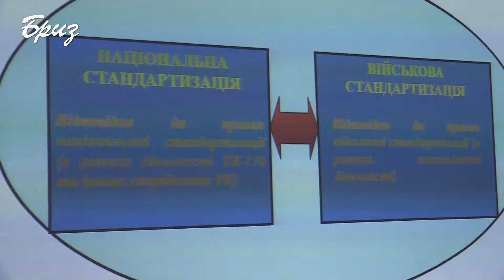ВПРОВАДЖЕННЯ СТАНДАРТІВ НАТО В ЖИТТЄДІЯЛЬНІСТЬ ВМС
Згідно плану затвердженого міністром оборони України, до кінця 2020 року Збройні Сили в своїй діяльності мають перейти на стандарти НАТО. Це, зокрема, передбачає адаптацію до норм альянсу керівних документів, які визначають усі напрямки життя війська та виконання ним завдань за призначенням відповідно до сучасних викликів і загроз. Зважаючи на важливість і складність цього процесу, фахівцями Управління стандартизації, кодифікації та каталогізації МО України, днями, було проведено заняття з питань стандартизації з особовим складом Командування військового флоту, які залучаються до впровадження стандартів НАТО.